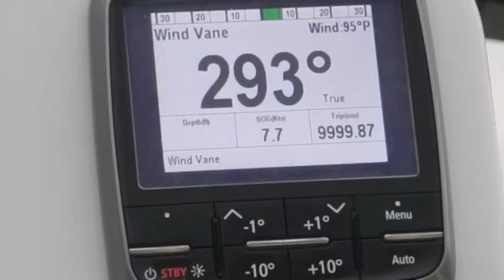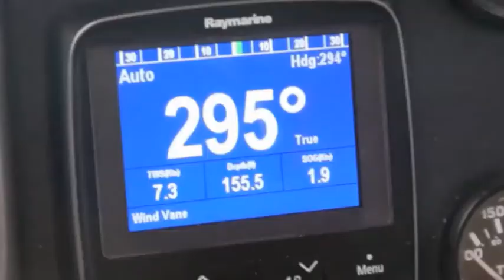Jade Akka into Fiji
Celebrating 10'000 nautical miles with Jade Akka we head out of Tonga and towards Fiji. While the start is smooth and quick, the winds turn weak and we enjoy reading, coconuts, sunsets and take it very, very easy. Finally we sail into Levuka in 30kts of wind, all reefed to arrive early morning. As soon as we are anchored in historic Levuka the officials call on the radio to start the clearance: Bula Fiji!